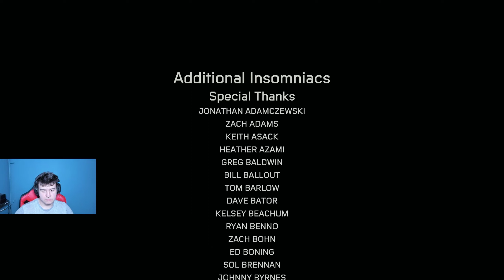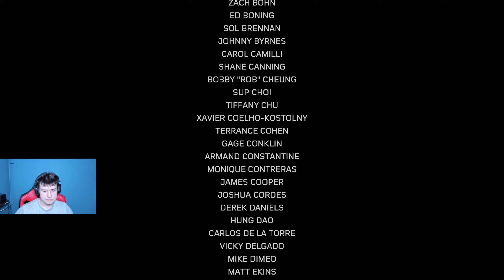#18 Ostateczne Starcie z Tinkerer [Marvel's Spider-Man: Miles Morales]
Jest to 18 Odcinek z Marvel's Spider-man Miles Morales w którym to tym razem wykonałem ostatnią misję główną w której to zawalczyłem z Tinkerer dzięki czemu fabuła główna została już ukończona :)